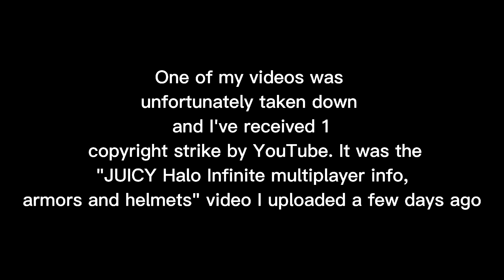Some unfortunate news